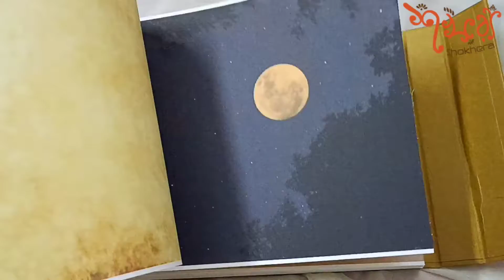Vintage Travel Journal